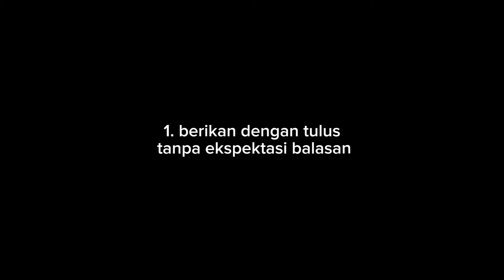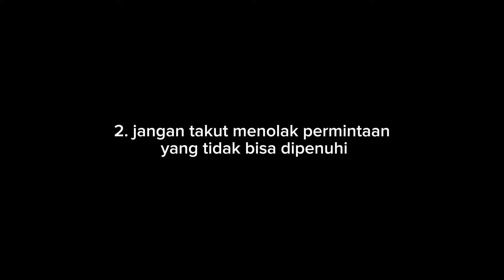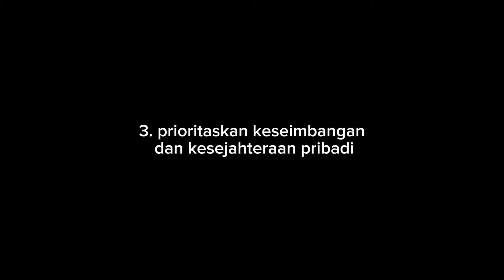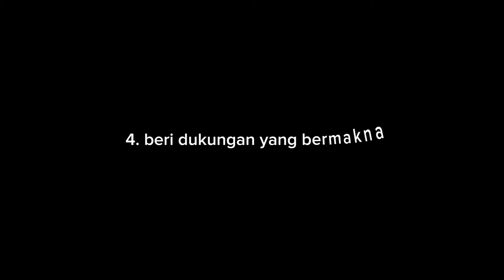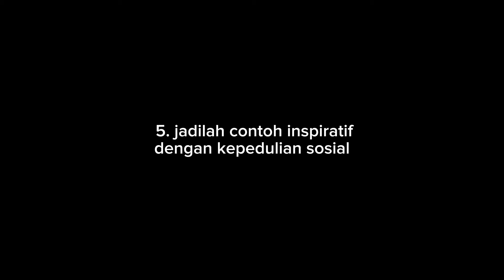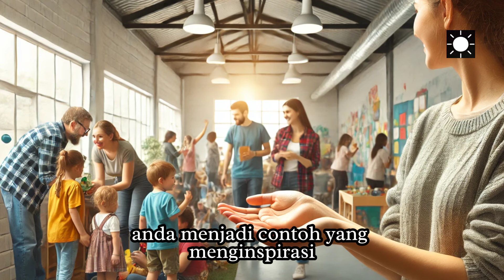Fokuslah Pada 5 Hal Ini Agar Kamu Tidak Berutang Budi Pada Orang Lain